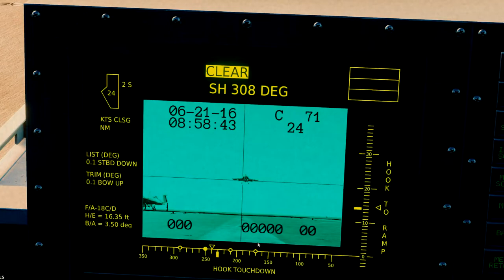DCS World 2.8: Supersonic Fight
"Supersonic Fight" by D4XX
 You can listen to this and the original track on all streaming platforms.